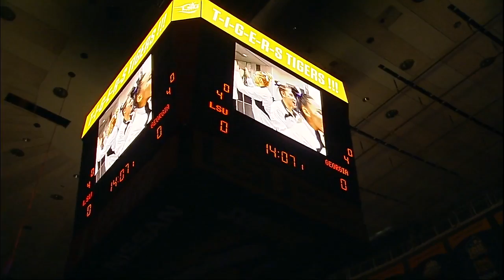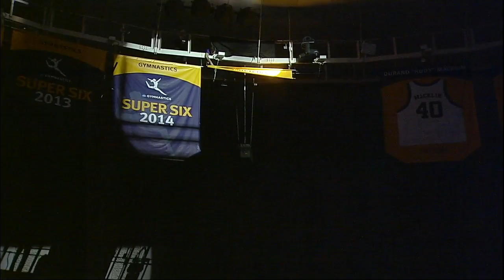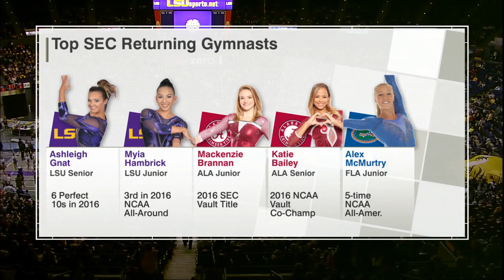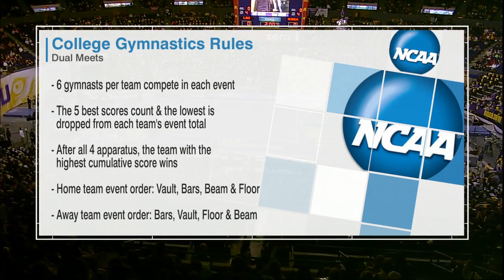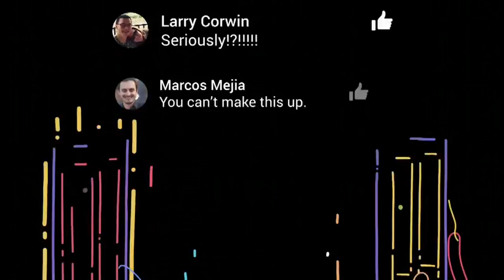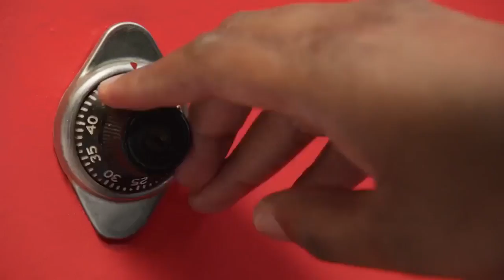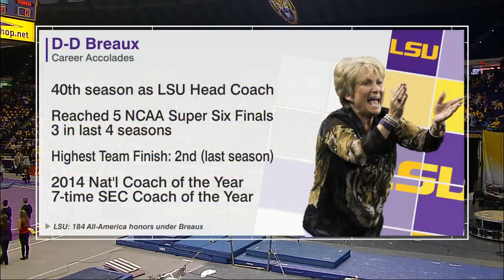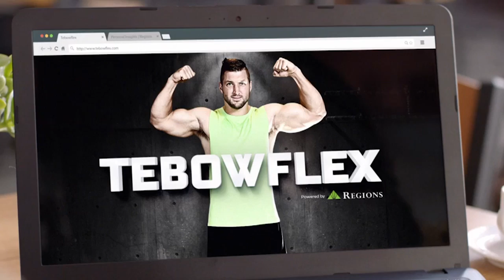Georgia at LSU 1-7-17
with ads this time...